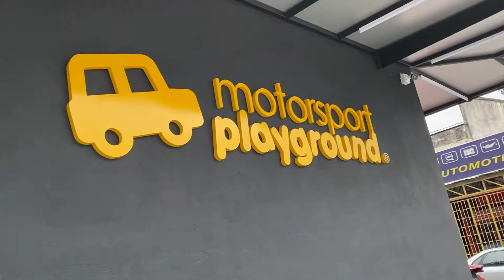Mustang Part 2 | Sticker at Motorsport Playground | Reiber Auto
Project number 2, kami hantar dua biji Mustang Reiber ke motorsport playground!😊

The shop really nice, taukey very humble, check it out guys!!!